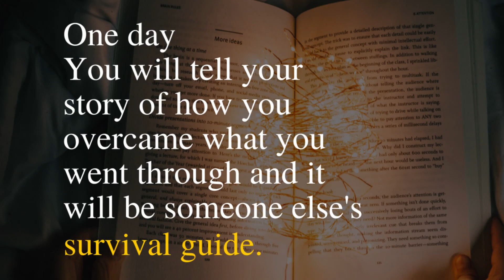Women Self Defense - Learn How To Defend Against Bag Snatching | Mission Fight Back | AWARE India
Join AWARE India's MissionFightBack this lockdown and be a part of our crusade to train and empower all girls & women to fight against all perpetrators.

A typical Bag Snatch scenario a is very common type of theft that happens all around the world. It can be quite frightening witnessing a stranger invade your personal space. In today's video our volunteer Sai Varsha is here to help us learn how to defend against handbag snatching

Please do share with all whom you love and care!

To volunteer or get trained, whatsapp "MissionFightBack" to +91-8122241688